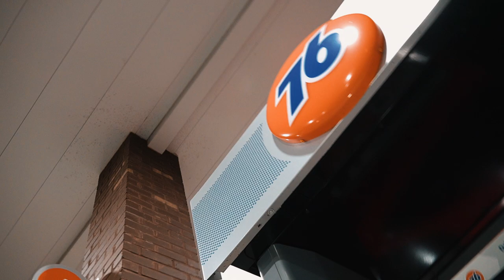Yung Nard - Sliding Forever (Official Music Video) Shot By:@SpazProductionsTM